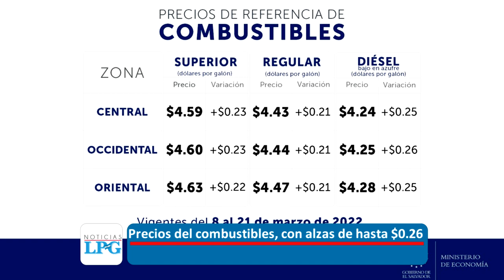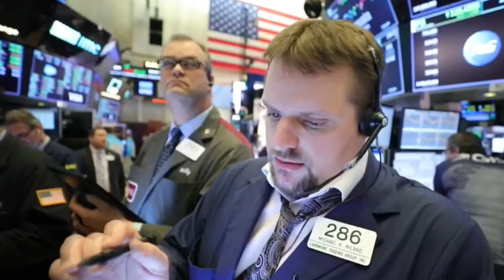Noticiero LPG 7 de marzo: Fiscalía solicita detención provisional contra diputados desaforados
La Fiscalía presentó un requerimiento por el delito de cohecho impropio en contra de los diputados desaforados de Nuevas Ideas, José García y Balmore Aguilar Soriano.

¡Visítenos!